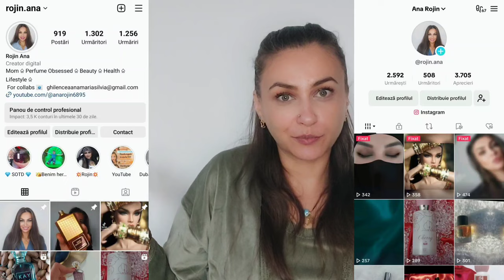Top 10 parfumuri cu vanilie pentru vreme rece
Bună dragilor!

Astăzi vom vorbi despre selecția mea de parfumuri cu vanilie pentru vreme rece!

    Pentru comenzile de pe site-ul celor de la Dubai Collection (mostre, parfumuri full-size sau produse de îngrijire) codul ROJ25 vă aduce un discount de 5% la orice comanda

   Vă mulțumesc pentru vizionare și vă aștept cu drag în secțiunea de 'comentarii'.

      Îmbrățișări,

            Rojin ❤️🥰💋💐🤗